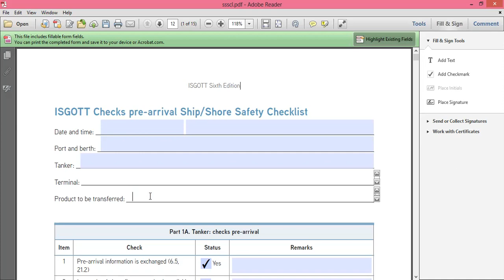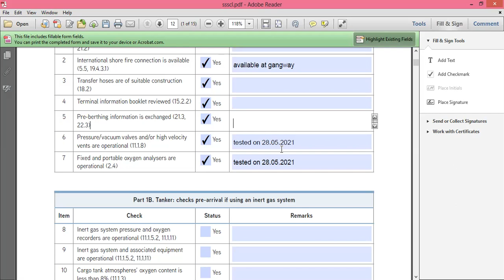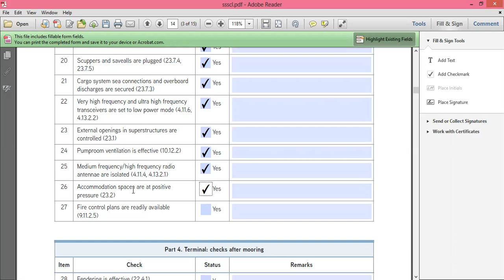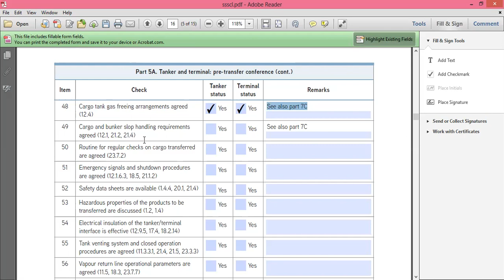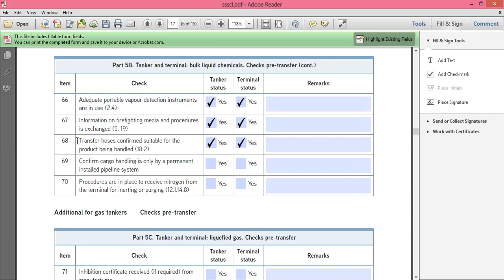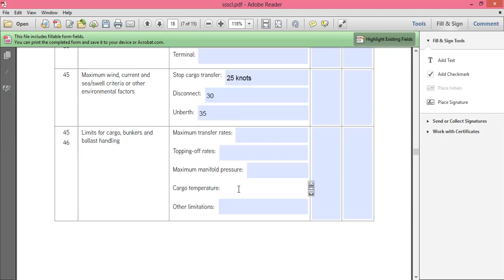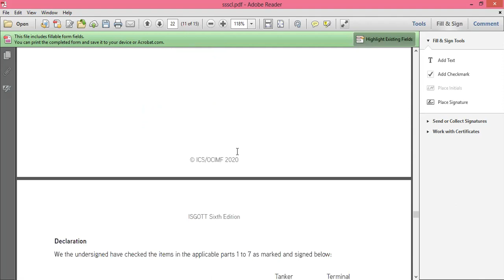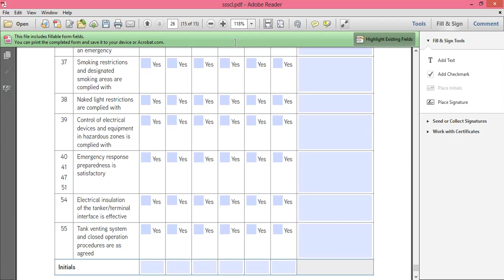SHIP SHORE SAFETY CHECKLIST NEW (REVISED) ISGOTT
This video explains the ship shore safety checklist as per the revised sixth edition of ISGOTT